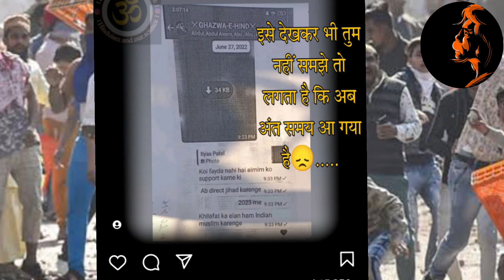yogi adityanath: talking about increase population power of Hindu bajrang dal relly kattarHindu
power of Hindu bajrang dal status sanatan dharma status